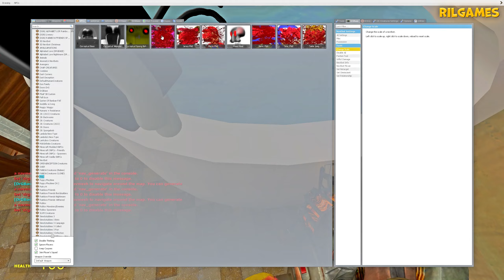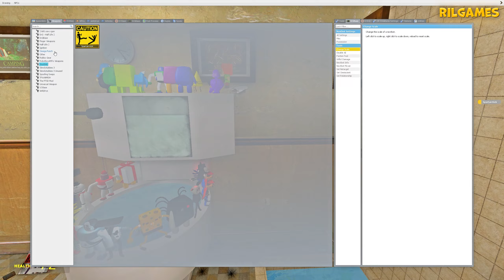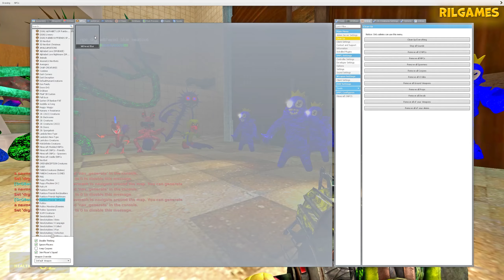Mega Punch All 3d Sanic Clones Memes (3D Memes) in Bathroom in Garry's Mod! 2023